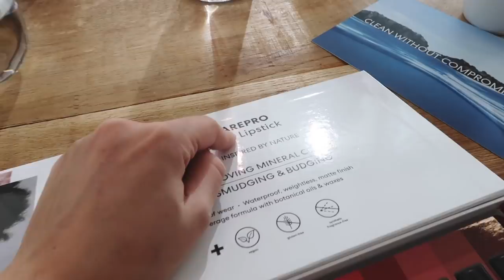SHOPPING, PO BOX + DINING TABLES | Lily Pebbles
Come with me for a day in town!

I Wore…
Whistles White T-Shirt
Topshop blazer
*Missoma Necklaces

I Bought…
H&M Hairbands
Oliver Bonas Hairband

I Mentioned…
Kettler Garden Sofa
*Bare Minerals Lipsticks
Made.com Table
*The Little Blue Nest Muslin
*Indeed Labs Reface Pads
*NARS Blush Palette
*NARS Bronzer/Blusher/Highlighter
*NARS After Glow Lip Balms

PR Gifts that are mentioned within the video are marked with *
PR Discounted items are marked with **

Lily Pebbles
Gleam Futures
6th Floor
60 Charlotte Street